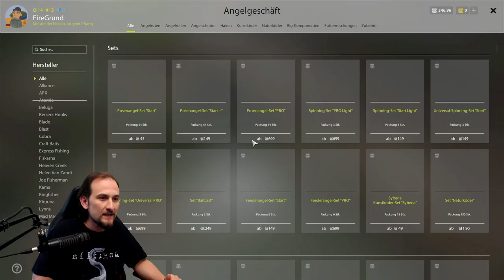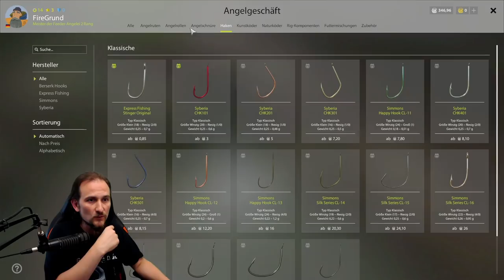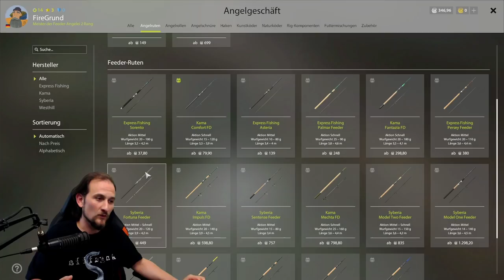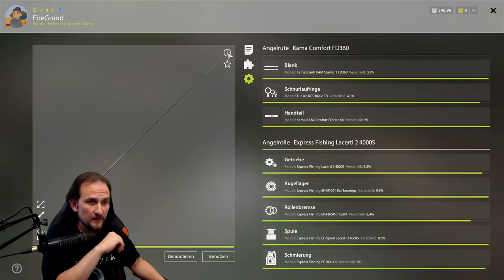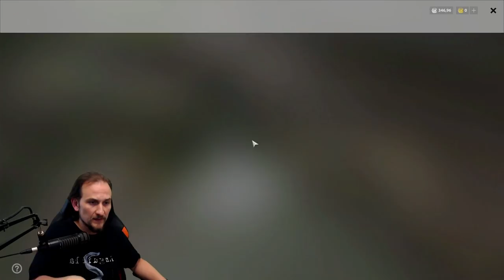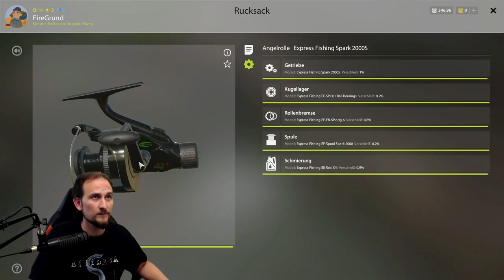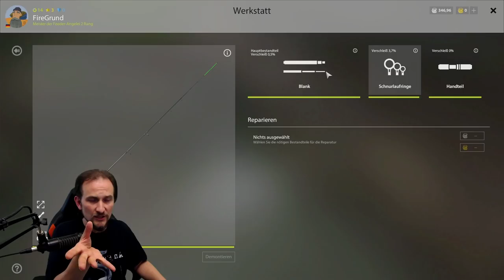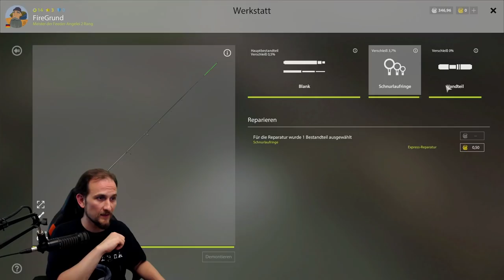Russian Fishing 4 TUTORIAL: Verschleiß und Reparatur